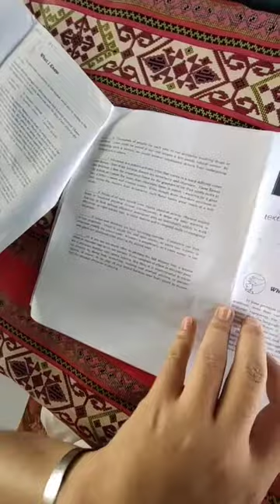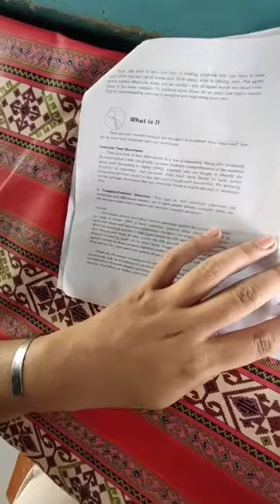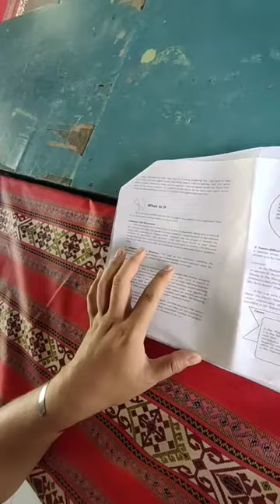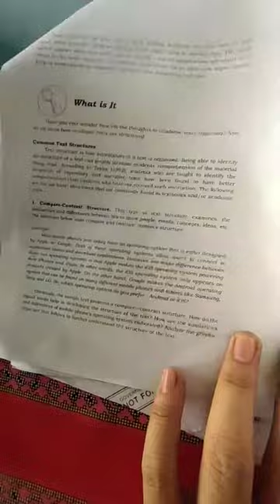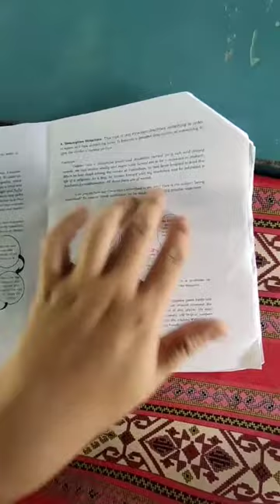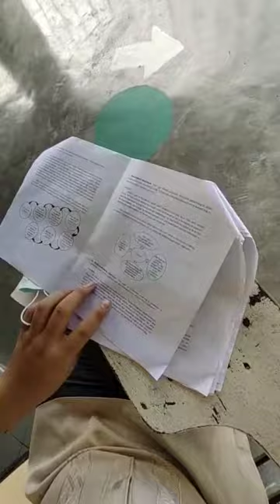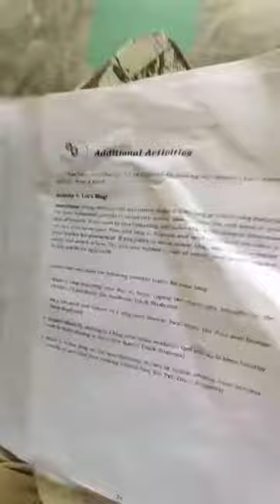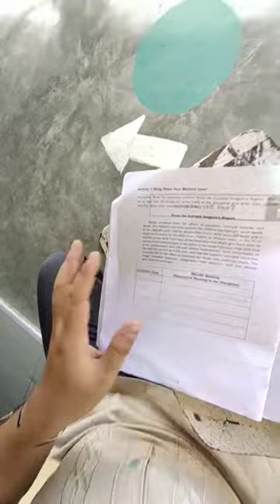EAPP QUARTER 1 MODULE 2